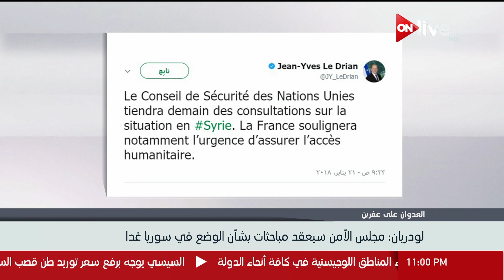موجز أخبار الحادية عشر مساءاً .. الأحد 21 يناير 2018